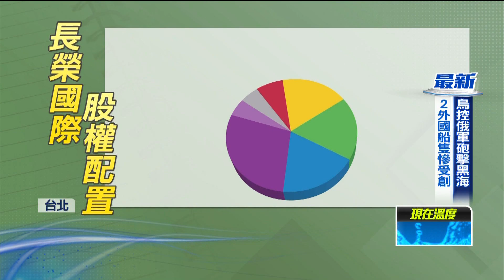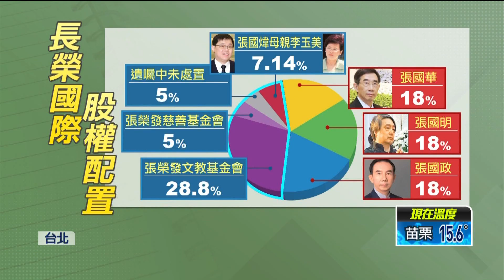長榮經營權變天！ 張國煒母突投大房弟弟派「逆轉勝」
長榮集團近來市值從4千億元爆漲到上兆元，但是集團的經營權之爭，鬧了3年卻依舊無解，目前加上弟弟派今年已取得張榮發慈善基金會大半股權結構，使得戰況更加激烈複雜。昨（25）日再次董監改選，其中關鍵是二房張國煒與母親李玉美的7%少數股權。最後傳出「這一票」投給「大房弟弟派」張國政跟張國明，張國華把持長榮集團三年，恐怕得把經營權，拱手讓人。